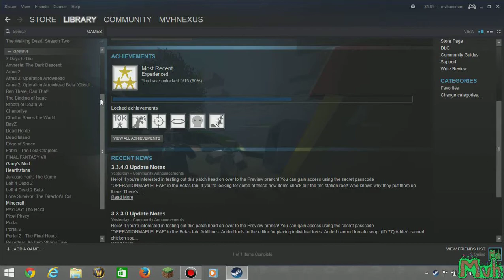Steam Games that i have 12/7/2014